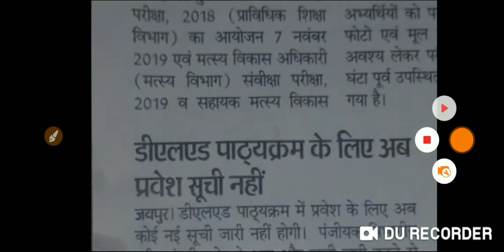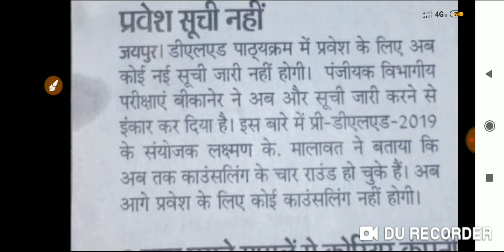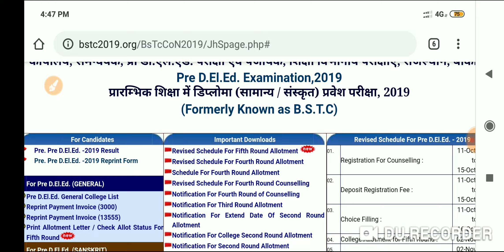BSTC New update आखिर जिसका डर था वही हुआ? BSTC 5th List 2019